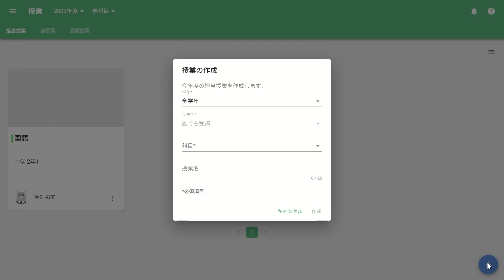2日目 受講生の追加 | 毎日スクールタクト(スクマス30チャレンジ)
🌻夏休みチャレンジ企画🌻「毎日スクールタクト」

2日目　受講生の追加
個別に受講生を追加することで合同学習などに対応することができます。